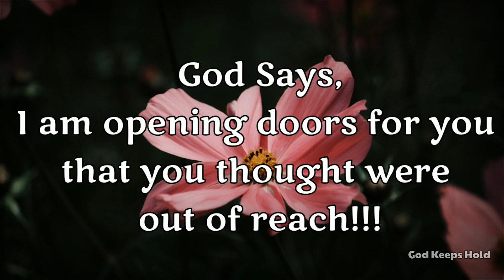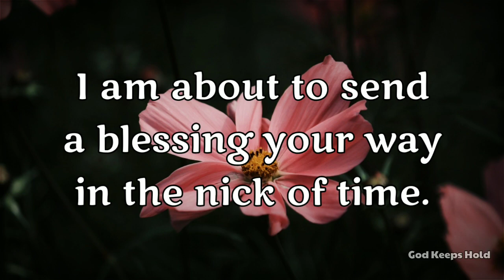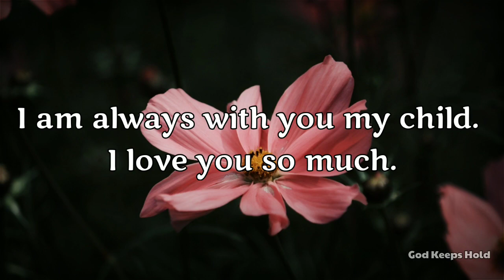🕯️God 📢Message📩| God Msg | Jesus | God Message For Me Today